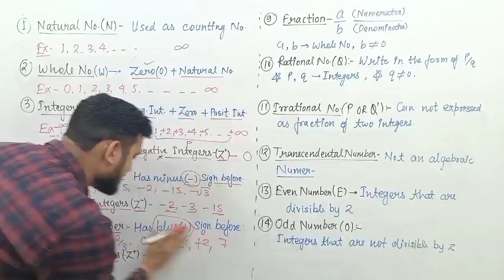Positive Number vs Positive Integers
30+ Types Number l Types of Number l Type of Number l Classification of Number l Number System

1. Natural Number
2. Whole Number
3. Integers
4. Negative Number
5. Negative Integers
6. Positive Number
7. Positive Integers
8. Fraction
9. Rational Number
10. Irrational Number
11. Transcendental No.
12. Even Number
13. Odd Number
14. Decimal Number
15. Prime Number
16. Composite Number
17. Co-Prime Number
18. Twin Prime Number
19. Prime Triplet No.
20. Surds Number
21. Square Number
22. Cube Number
23. Complex Number
24. Triangular Number
25. Algebraic Number
26. Perfect Number
27. Imaginary Integers
28. Real Number
29. Cardinal Number
30. Ordinal Number
31. Neither positive nor Negative Integers